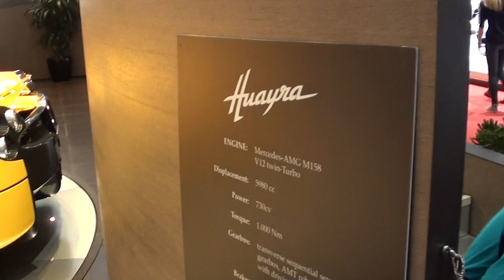Pagani Huayna World Premiere Video Movie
for Auto diagnostics & parts